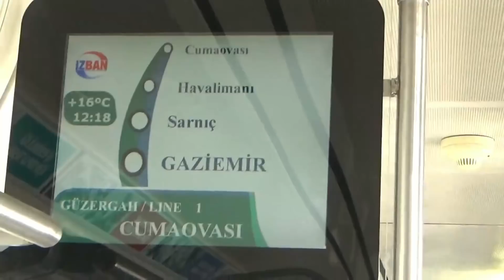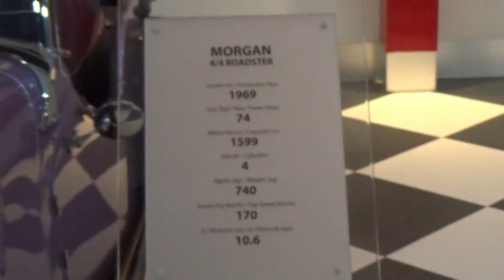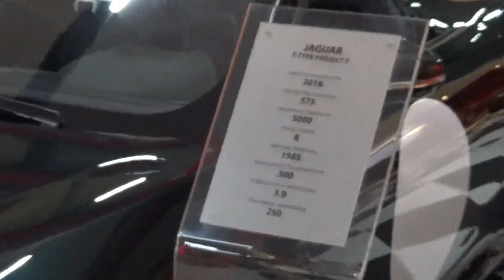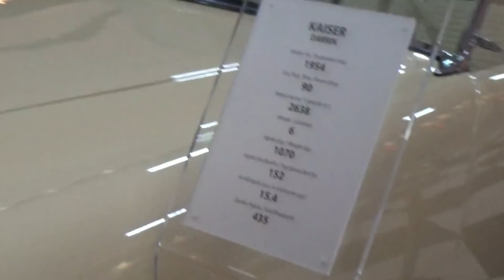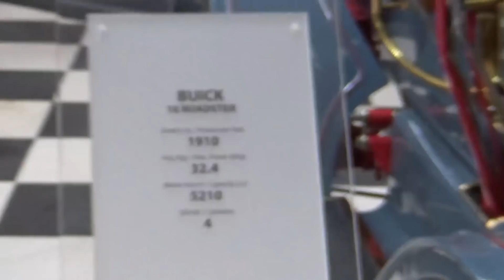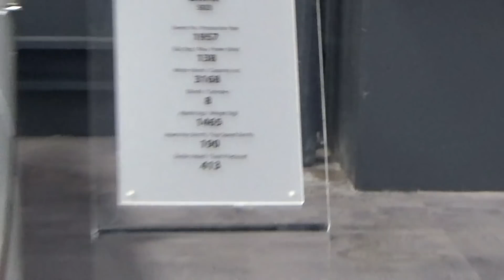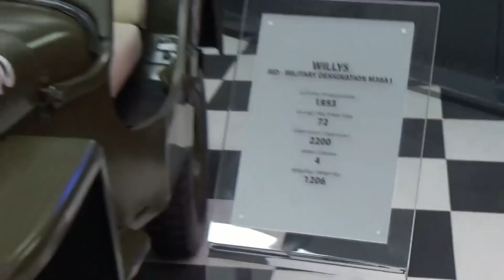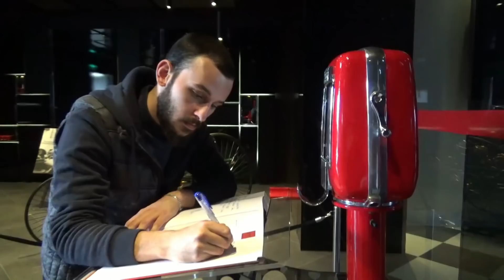ARABA HASTALARININ YERİ | (KEY MUSEUM) (ARABA MÜZESİ)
Merhaba ben Barışcan YILDIZ. Bugün yine bir GEZ ÖĞREN KEŞFET videosu ile karşınızdayım. Bugün ki durağımız araba hastalarını  uğrak merkezlerinden bir olan bir araba müzesi ama nasıl bir müze içerisinde bir çok farklı model içeren, araba çeşitliliği yüksek olan bir araba müzesi Türkiye"nin en büyük araba müzelerinden biri olan KEY MUSEUM ilk arabalardan tutun son model arabalara kadar hatta ve hatta içerinde BATMOBİLE VE BATCYCLE gibi farklı filmlerde kullanılan arabaları bile sergileyen bir müze...

DEVAMI VİDEODA...

UMARIM BEĞENİRSİNİZ.